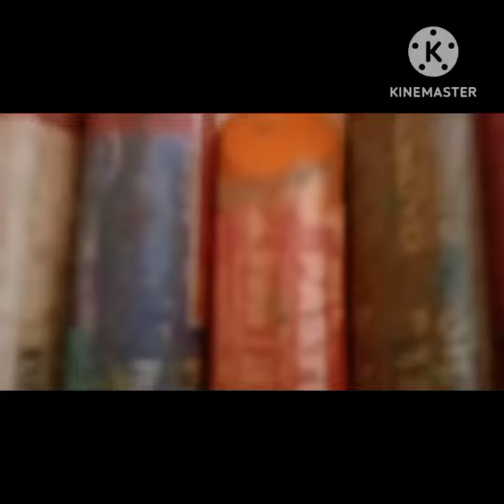Vat Purnima drawing